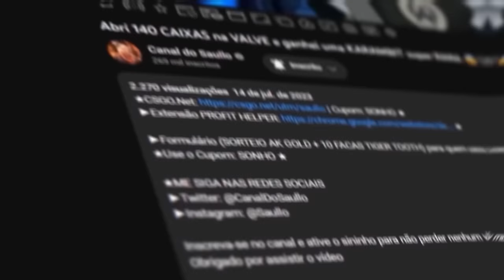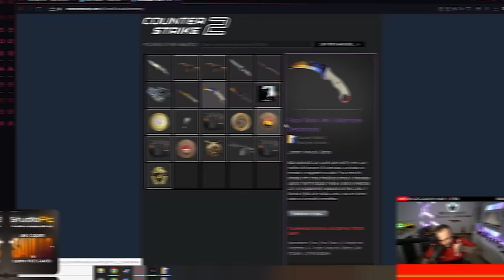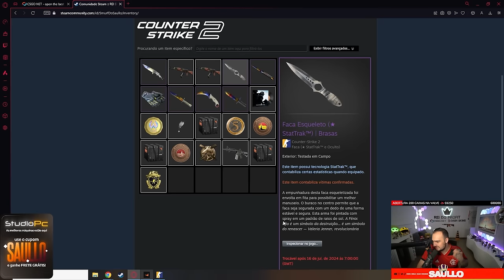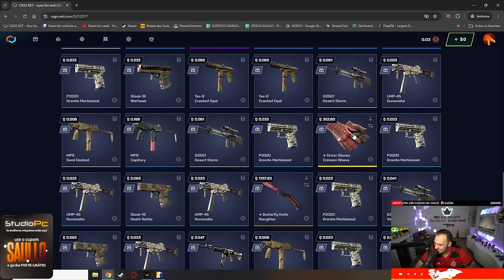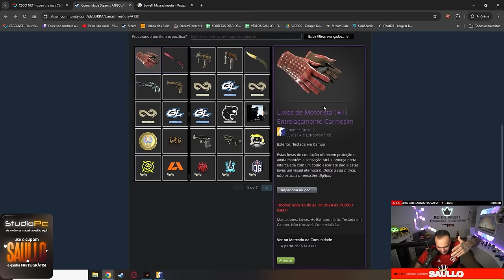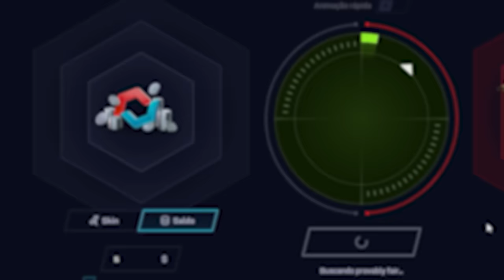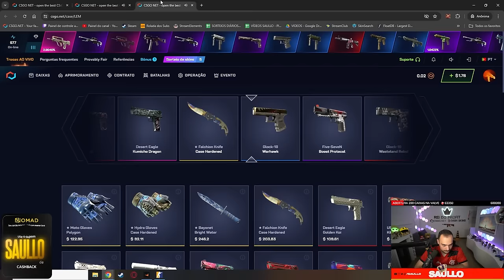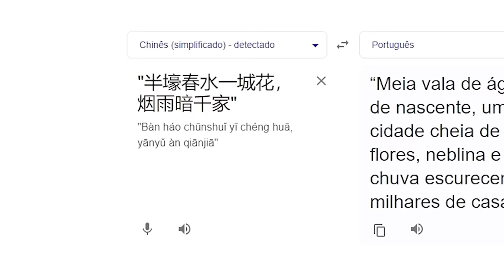Ganhei uma LUVA de R$27.000,00 com apenas $80 no CS:2 🤑 (Sport Gloves | Hedge Maze Unboxing)